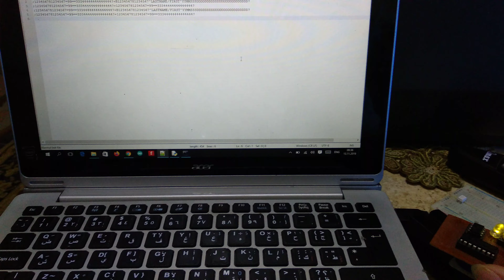Magspoof test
Magspoof diy
Diy magspoof
Clone credit card
Emulate magstrip
Emulate credit card
Msr90
Credit card cloning
Clone credit card